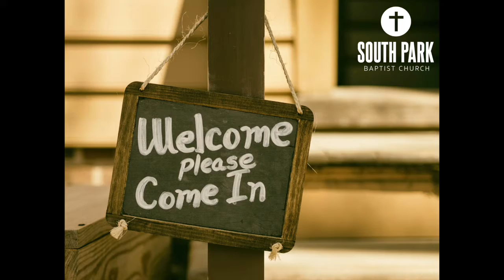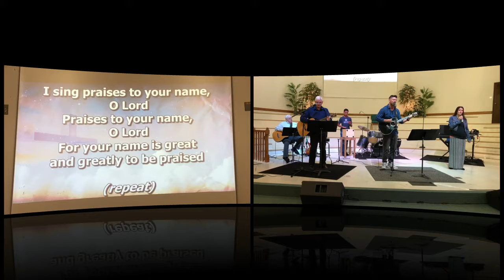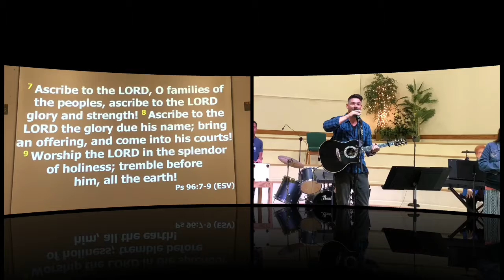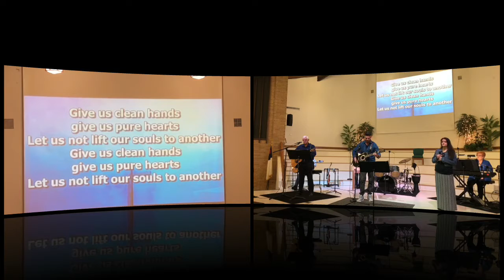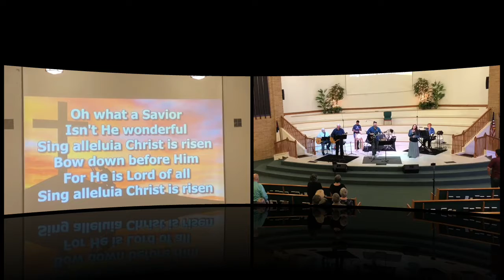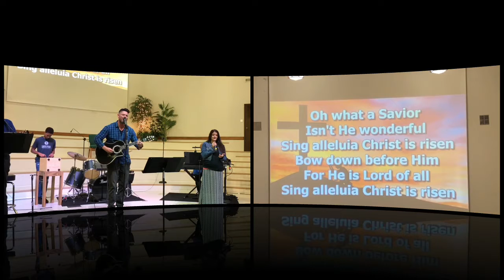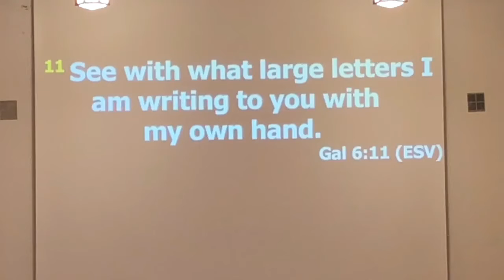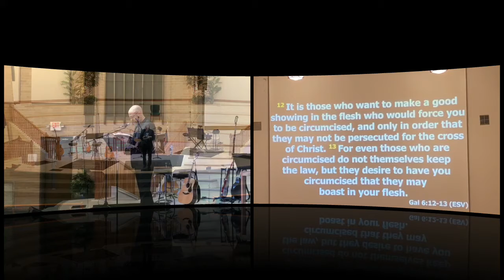ALL CAPS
"ALL CAPS" is the final message in the "No Other Gospel" series in Galatians.